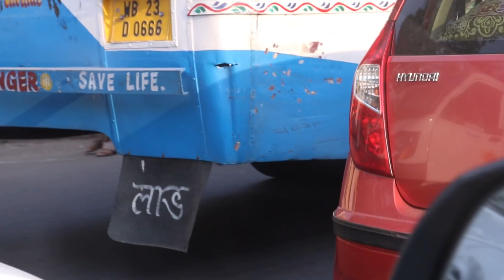আবার ফিরে এলাম - Better than anything else...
Utsab Chowdhury shares his life & Experience in the form of a Movie. We have a second Youtube channel Named as Utsab Rocks.